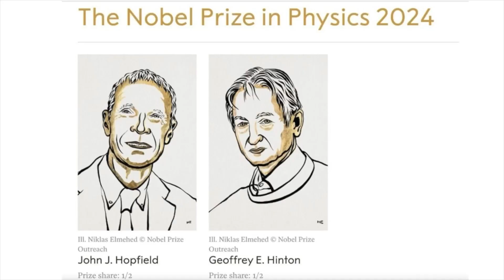My Reaction to the 2024 Nobel Prize in Physics as a Physics PhD Holder (Confused)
The 2024 Nobel Prize in Physics was announced this morning, and the decision shocked EVERYONE